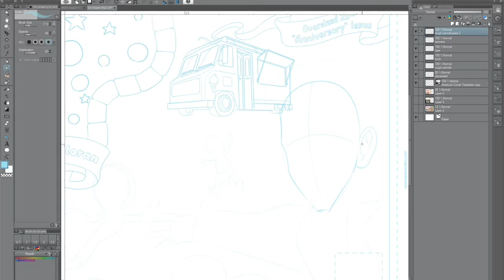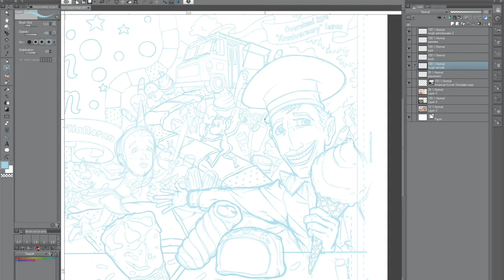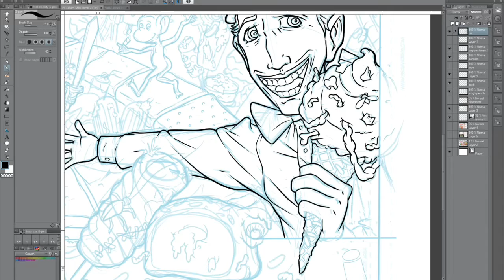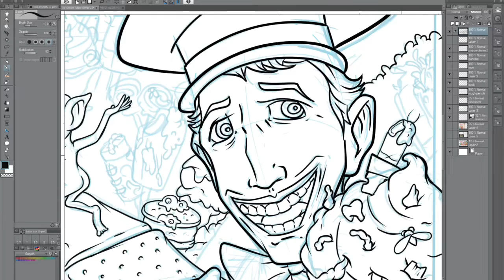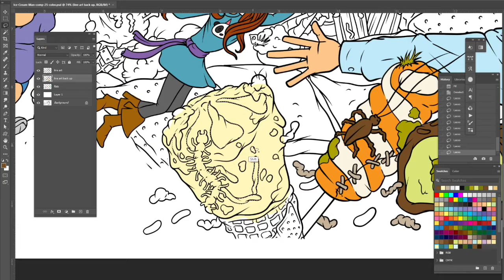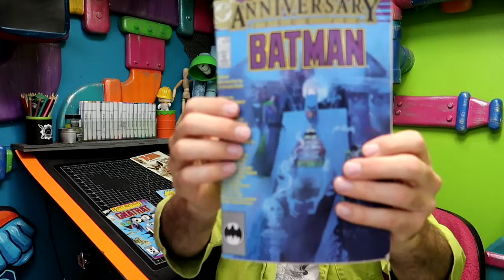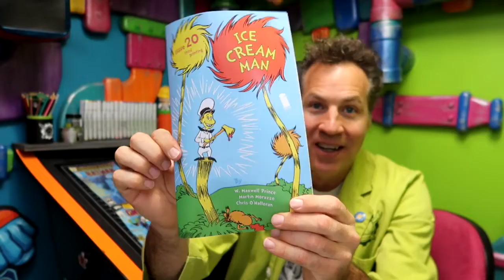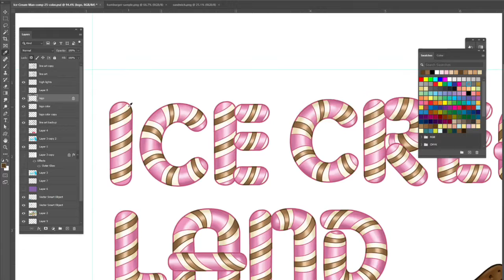Fan Art, Fair Use, Parody, IP Infringement? What Does It All Mean?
What's the difference between stealing or swiping someone's art and paying tribute or homage? In this video, I give a crash course on intellectual property, copyright, trademark, parody etc. This is not legal advice but should help dispel some of the misconceptions out there.